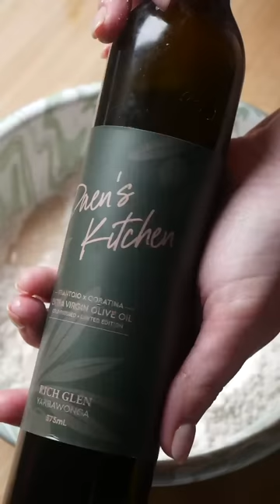Mini No Knead Focaccia. Full recipe on daenskitchen.com